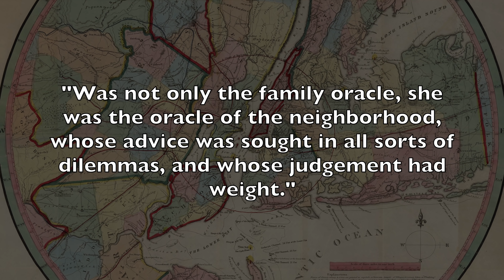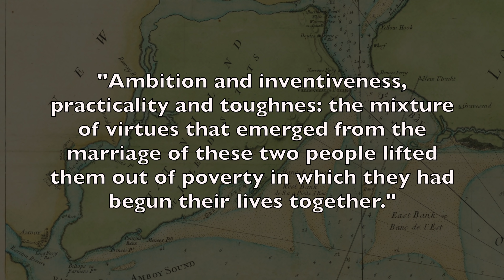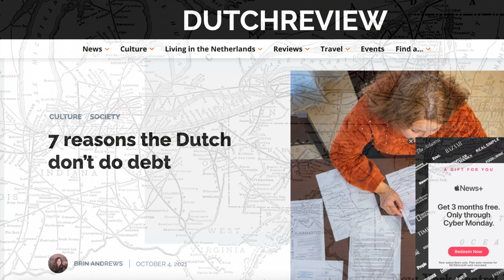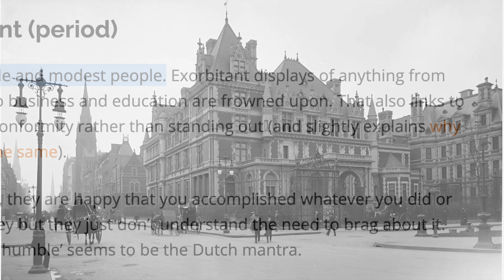How Dutch Culture Created the Richest Man in America (Vanderbilt)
The Dutch Colony of New Netherland left a lasting impact on the United States. When the British took over the colony. Its residents didn’t leave and its culture wasn’t lost and eventually this area became part of a new nation.

I’ve talked a bit about this in past videos. Well in this video I’m going to talk about one specific example as to how.

Links
'The First Tycoon'